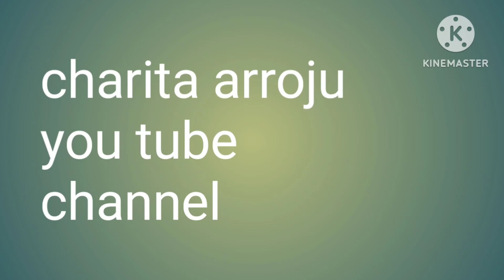beauty tips for all